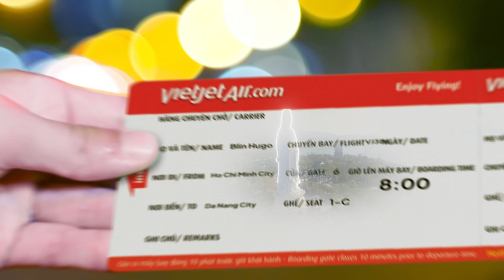VIETNAM IS CALLING - một Việt Nam thổi bừng mọi giác quan du lịch trong Bạn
“VIETNAM IS CALLING” là một câu chuyện kể về đất nước Việt Nam mình. Nếu Việt Nam là quê cha đất tổ, là niềm tự hào trong mỗi con người Việt, thì đối với mỗi du khách nước ngoài khi tới đây, dải đất hình chữ S ấy lại giống như một người bạn gần gũi, thân thiết, sẽ đánh thức và thổi bừng mọi giác quan du lịch trong mỗi người.

🌅 Chiêm ngưỡng muôn vàn phong cảnh hùng vĩ ở Ninh Bình, những đường cong tuyệt đẹp của dòng sông uốn quanh, những thửa ruộng lúa chín trĩu cành, hay những cung đường hùng vĩ hòa mình vào núi non Tuyên Quang, và dải đất giáp biển có hình chữ S từ Nam chí Bắc.

🎼 Lắng nghe những âm thanh náo nhiệt, rộn ràng nơi phố thị không ngủ, hay sự yên bình, thanh tịnh từ đất mẹ thiên nhiên.

🍲 Thưởng thức nền ẩm thực dân dã, dung dị nhưng vẫn đủ tinh tế để tạo ấn tượng sắc nét về một nền ẩm thực lâu đời. Từ cổ truyền cho đến hiện đại, từ chiếc Bánh mỳ mộc mạc hay mâm cỗ ngày Tết khéo léo cầu kì, ẩm thực Việt Nam luôn mang đến cho người thưởng thức một cảm xúc tràn đầy, trọn vẹn.

🚲 Hoà mình vào nhịp sống hiện đại và sôi động nơi trung tâm đô thị Tp. Hồ Chí Minh. Cảm nhận hương hoa sữa nồng nàn khi chạy xe trên những con đường rợp bóng cây xanh ở Hà Nội. Hay in the mood đi dạo thư thả và yên bình nơi phố cổ Hội An.

Người bạn Việt Nam ấy, được khắc hoạ bởi chính những người trẻ từ các quốc gia khác nhau qua những câu chuyện có thật của họ. Anh chàng người Pháp ngạc nhiên và ấn tượng trước vẻ đẹp của văn hóa, thiên nhiên, ẩm thực và con người. Bạn YouTuber người Hàn đã phải lòng đồ ăn Việt Nam. Một Illustrator người Philippines lại chọn cách khắc hoạ thành phố này qua những bộ tranh vẽ nghệ thuật. Mỗi người đều có một lý do riêng để đến thăm và ở lại Việt Nam, nhưng đều có chung tình yêu với đất nước hình chữ S.

Việt Nam mình, thấy yêu, thấy thương, thấy đẹp lắm!

Mong rằng qua chiếc clip ngắn này, Vietjet có thể giới thiệu một Việt Nam tươi đẹp, căng tràn sức sống, một cách đầy tự hào với bạn bè quốc tế.